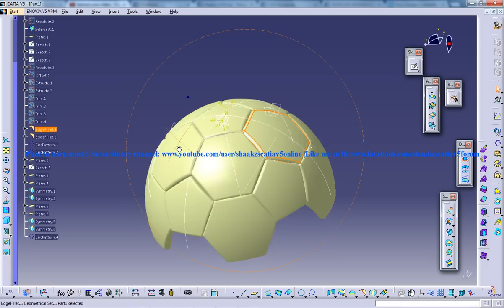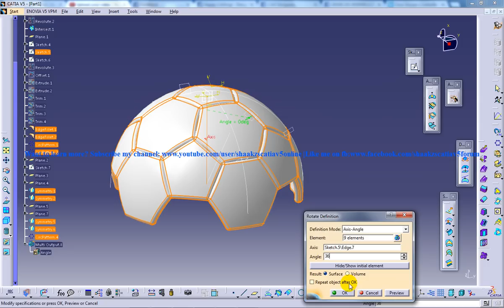Catia V5 Tutorial|Generative Shape Design|How to create a Soccer Ball|Start to Finish|Part 6